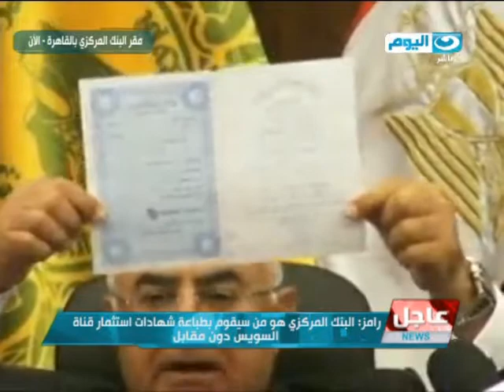النهار_اليوم | موقف طريف من الدكتور هشام رامز حين إظهارة لشهادة قناة السويس - أقعد مكانك !